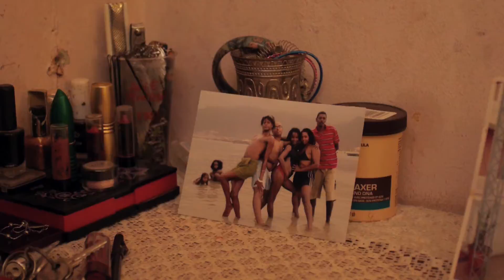Edinha Pitanga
**SUBTITLES AVAILABLE**

In conversation with Edinha Pitanga, who explains how she met Tchinda Andrade in Mindelo, in the São Vicente Island, Cape Verde.

She is one of the main characters of the feature documentary “Tchindas”, directed by Pablo García Pérez de Lara and Marc Serena.

Video shot by Norma Nebot and subtitled by Yasmeen Gomez Altabe.